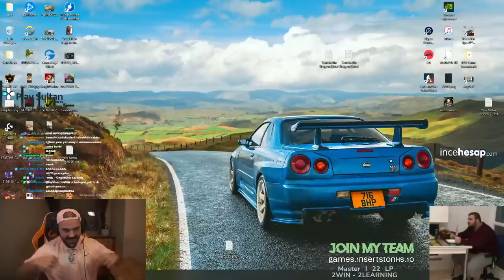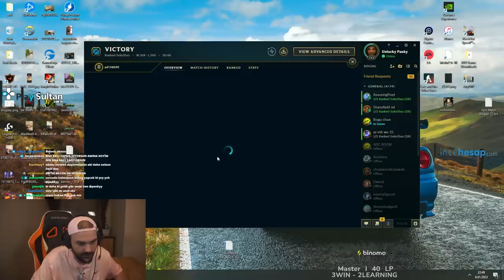Ezik master elo Yone içimdeki esporcu Panky'yi uyandırdı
Selam ben Panky , Ezik master elo Yone içimdeki esporcu Panky'yi uyandırdı  VIDEOM YAYINDA

---İlginizi çekebilir---

sevinirim.